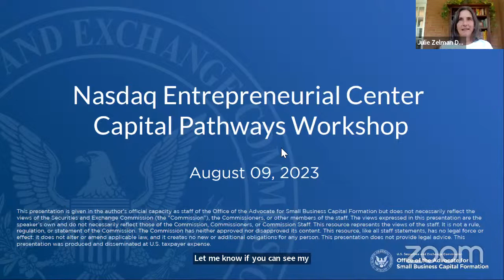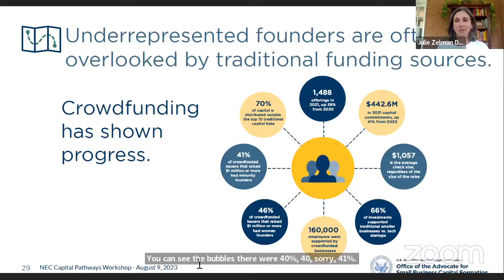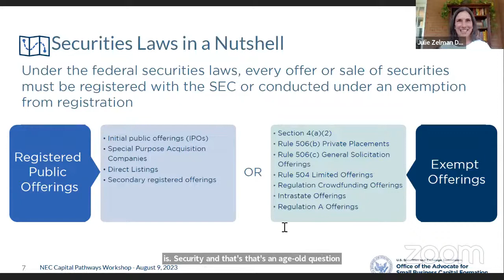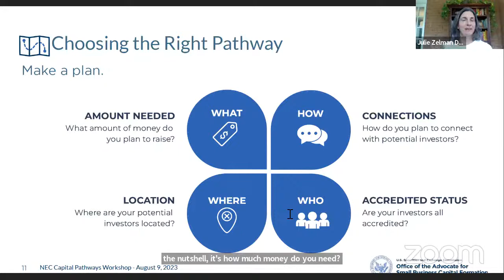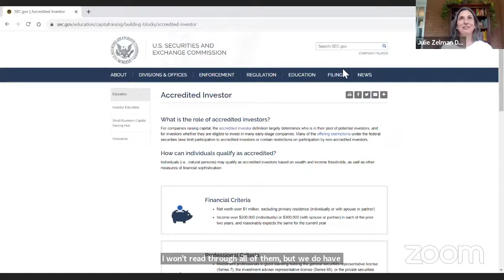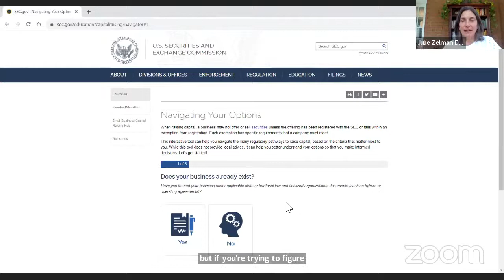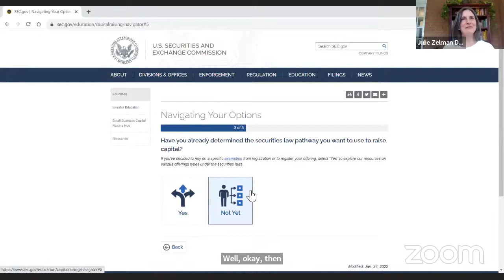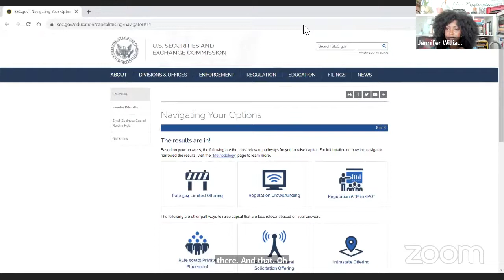Capital Raising Readiness with the SEC and DIVERSD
Explore tools and resources from the SEC that will help you and your business prepare to raise capital.

Key Takeaways:
- What pathways are available to raise capital from investors
- Capital raising challenges
- Educational resources to inform each stage of the capital raising journey

Investor funding can empower startups with essential resources and strategic guidance, but navigating this complex landscape with so many equity options can present itself with challenges. Thankfully, there are resources to help entrepreneurs make sense of it all. The Center is thrilled to be joined by the U.S. Security and Exchange Commission (SEC) to explore the tools they have created to help early-stage entrepreneurs prepare to raise capital. These resources will help you better understand the fundamentals of raising capital as well as the various regulatory pathways that are available to raise capital from investors. You’ll walk away with insights into where capital is being raised and used, as well as a clear understanding of how your business needs to be registered with the SEC in order to offer or sell securities.

Connect with the Panelists Below:

Jennifer L. Williams

Additional Resources:

Learn More about the SEC Office of the Advocate for Small Business Capital Formation

Here is a link directly to our Capital Raising Hub, where you can find our Navigator tool and Building Blocks resources that Julie shared during the event

To explore more data on the small business landscape, including the information Julie shared during the event, feel free to explore our latest Annual Report

Sign up for our free mentoring platform for entrepreneurs: Mentor Makers